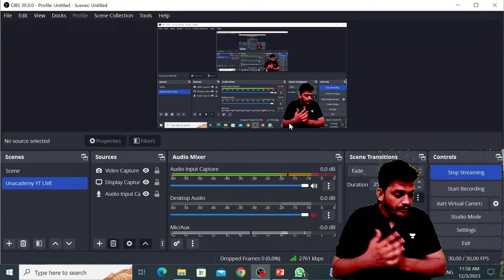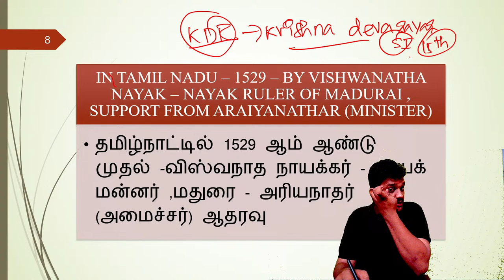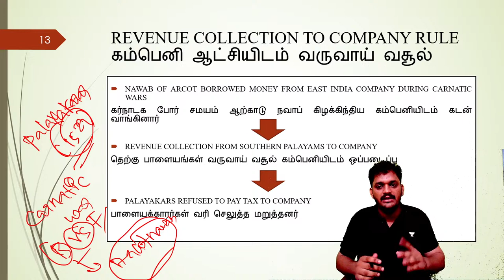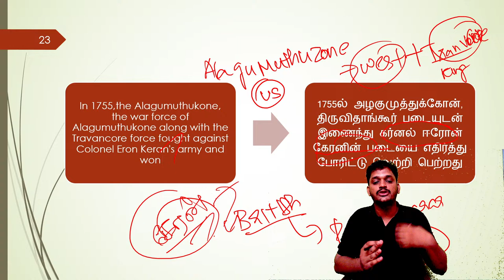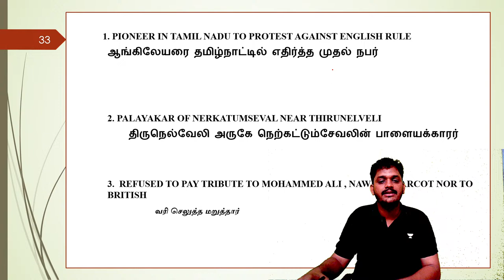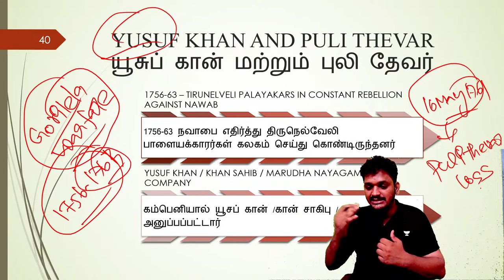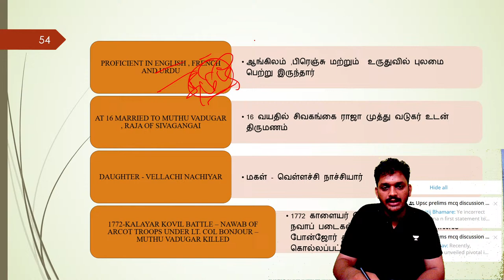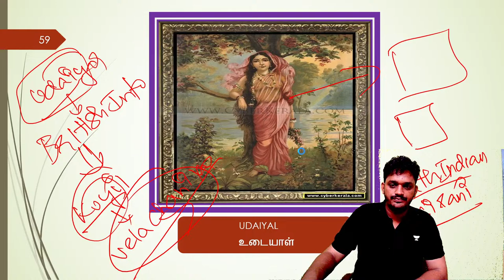TNPSC GROUP IV-Palayakarar system -part 1|பாளையக்காரர்கள் முறை|Sahul Hammeed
🧑🏽‍🎓Unacademy TNPSC  is here to help you prepare for the TNPSC Exam with FREE TARGETED COURSES!🧑🏽‍🎓

Designed to help PSC candidates pass the TNPSC exam with flying colours!

✅ Lectures delivered in Tamil
✅ Mock Exams on the Unacademy App